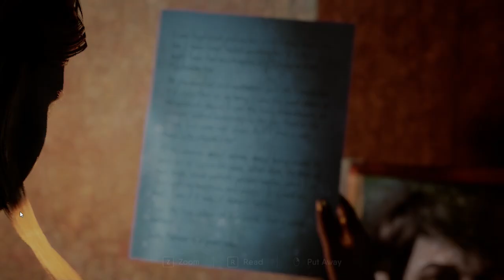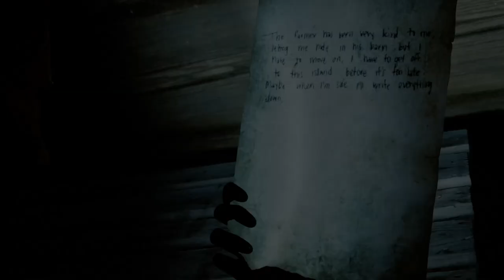The Chant PART-15